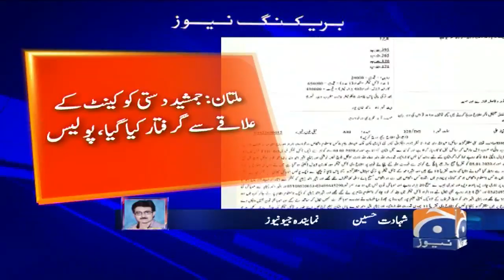Sabiq Rukun-e-Assembly Jamshed Dasti Multan Se Giraftar